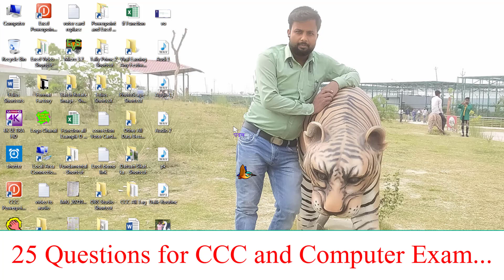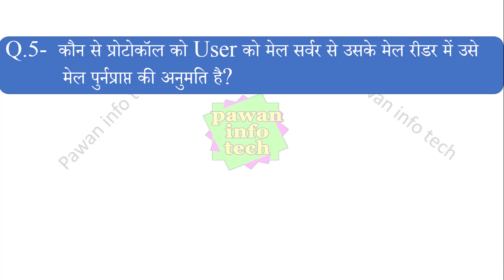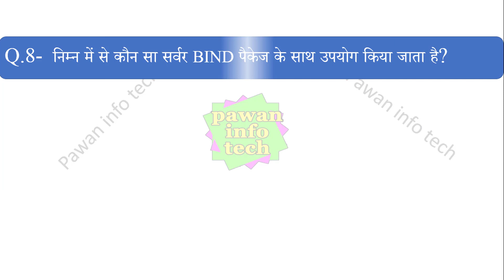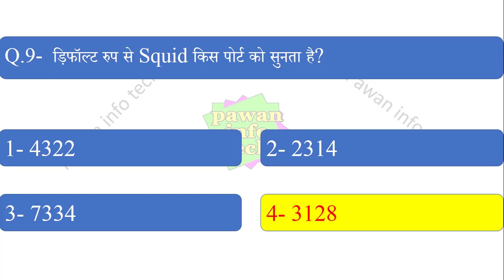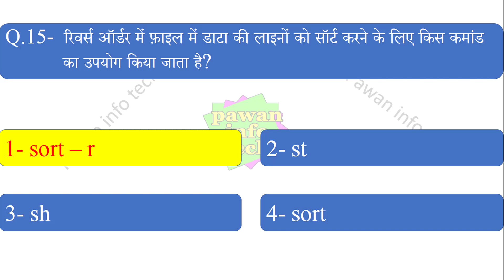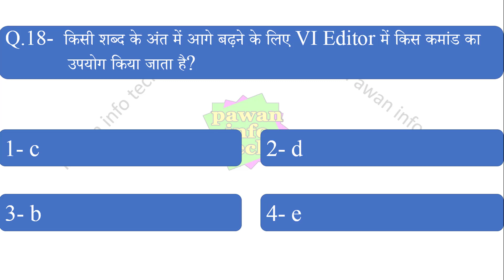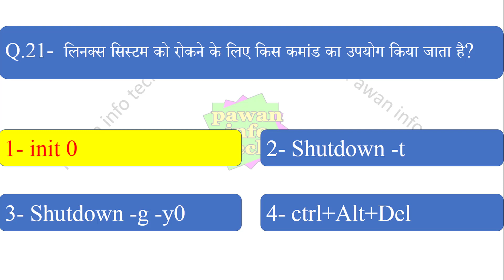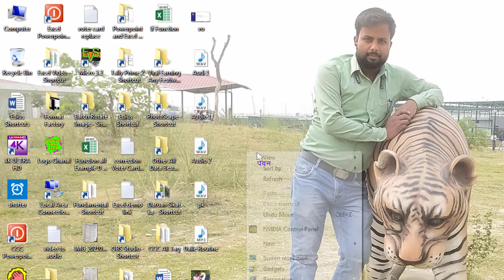ccc exam question answer || ccc exam preparation || ccc exam video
ccc exam question answer
ccc exam preparation
ccc question
ccc exam
ccc course
ccc online test
ccc classes
25 most important questions for ccc exam